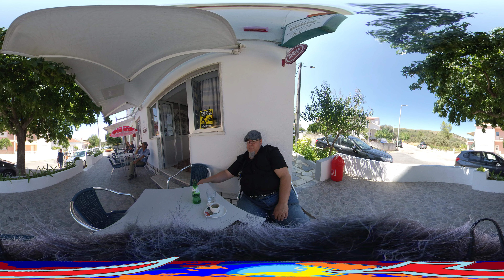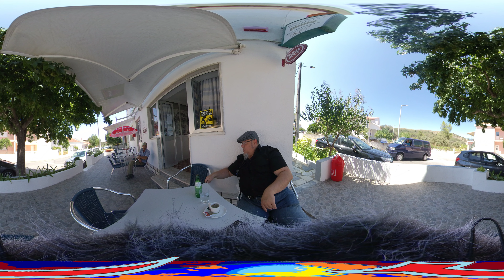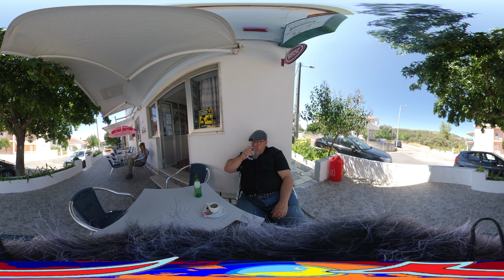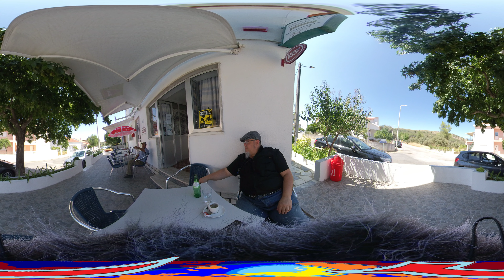PT360 - Cafe terrace - Uma bica por favor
ATTENTION - This is a 360 ° video - you can move the field of view!
ACHTUNG - Das ist ein 360°Video - Ihr könnt das Sichtfeld verschieben !
ATENÇÃO - Este é um vídeo 360 ° - você pode mover o campo de visão!